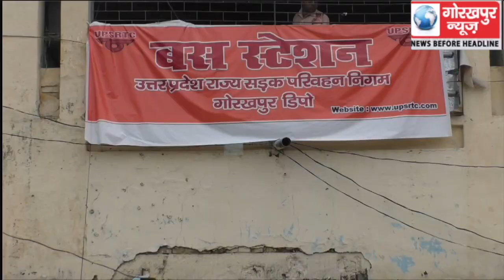सुरक्षा के मद्देनजर सीओ कैन्ट किया दीवानी न्यायालय स्थित बंदी बैरक व रोडवेज बस स्टेशन का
सुरक्षा के मद्देनजर सीओ कैन्ट किया दीवानी न्यायालय स्थित बंदी बैरक व रोडवेज बस स्टेशन का निरीक्षण,कहा त्यौहारों के मद्देनजर की जा रही है चेकिंग ताकि न हो कोई अव्यवस्था